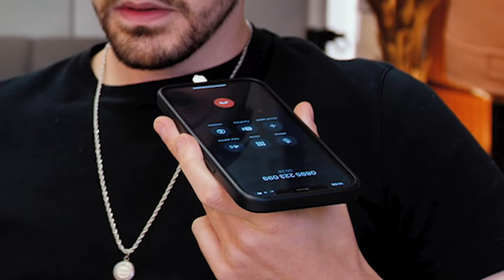ON APPELLE DES TELEPHONES ROSES AVEC @Mastu 🍑😏